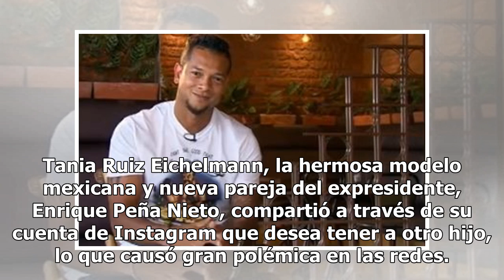Mhoni Vidente lo dijo: Tania Ruiz quiere otro bebé ¿se animará Peña Nieto?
Tania Ruiz Eichelmann, la hermosa modelo mexicana y nueva pareja del expresidente, Enrique Peña Nieto, compartió a través de su cuenta de Instagram que desea tener a otro hijo, lo que causó gran polémica en las redes. A través de sus historias de Instagram, Tania compartió algunas imágenes de una en...